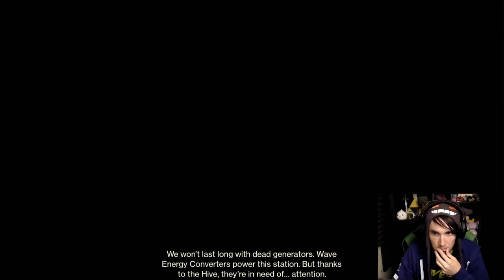Lets Start a New Adventure - Destiny 2 with Gar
Destiny 2 is FINALLY Out and Gar and I played for 11 hours straight!